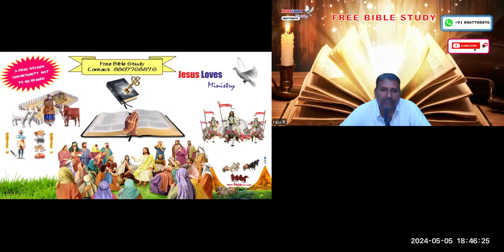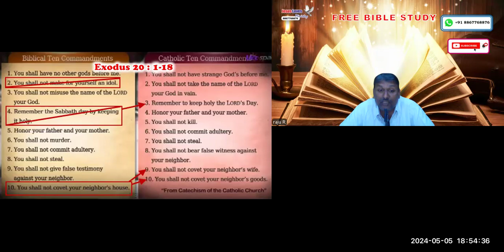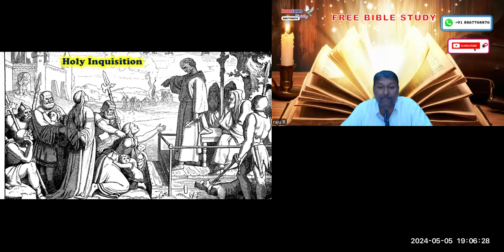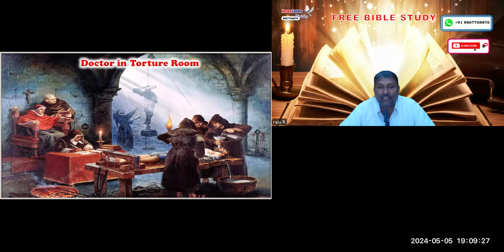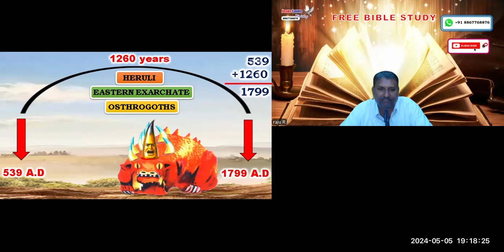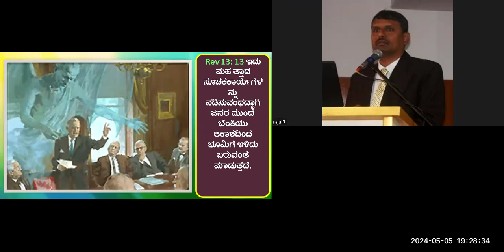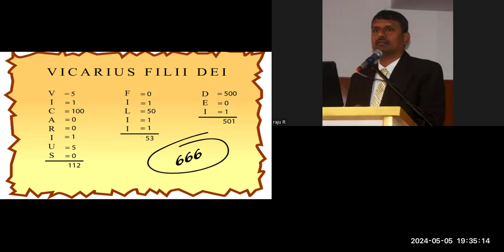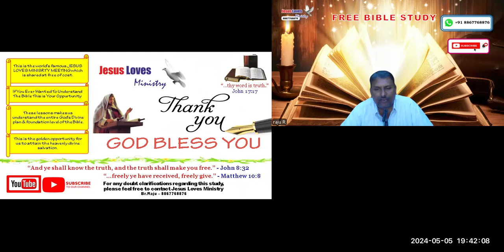Antichrist - 3 Free Kannada Bible Study - Br Raju - 8867768876 Jesus Loves Ministry-5/5/24